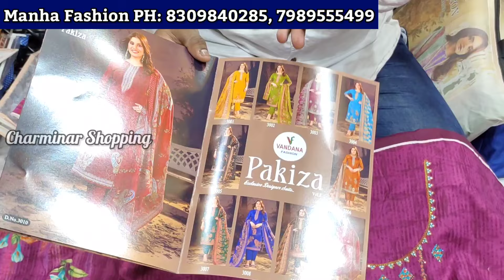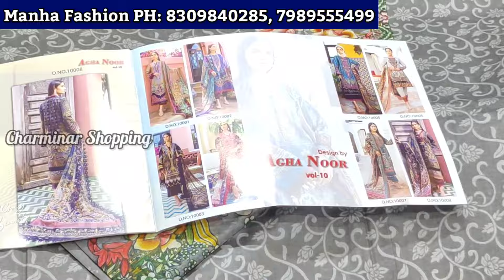Catalog Dress Materials Cotton Suits Hyderabad Wholesale Manha Fashion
Manha wholesale New Branch Opening OFFER Jaipuri Cotton Suits Wholesale Dress materials

Shop name:Manha Fashion Wholesale Shop
Address:Shop No.1 & 2, Ground Floor, 16-7-328, Chaderghat Cir, Chaderghat, Malakpet, Hyderabad, Telangana 500024

Phone:
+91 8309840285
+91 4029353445